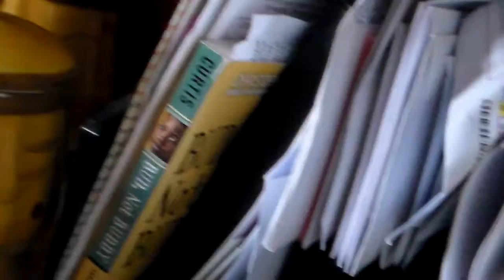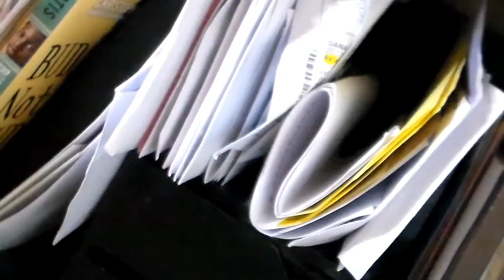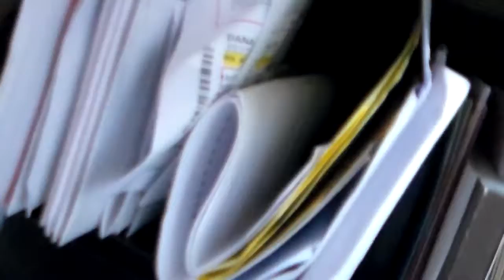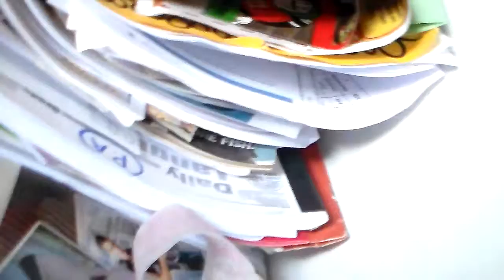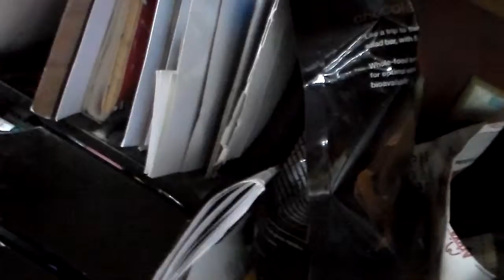AC Movie ; austin channel the movie - part 2